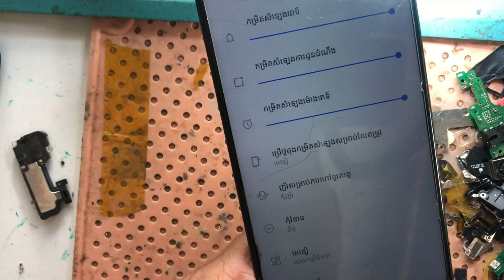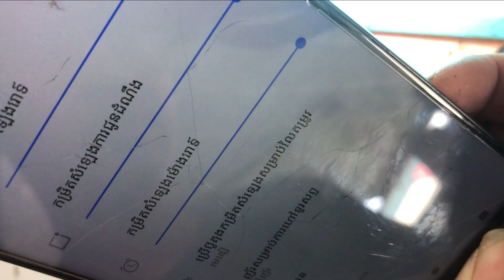How to fix Vivo Y12s No Speaker Sound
vivo mobile sound problem,vivo mobile sound not working,vivo,vivo speaker problem,vivo mobile sound problem solve